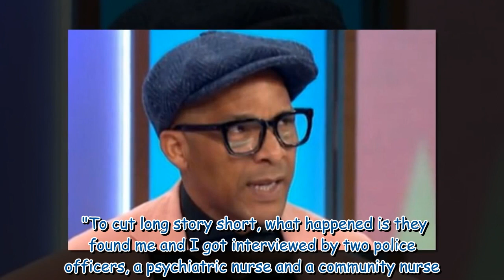Jay Blades broke down in tears after marriage 'flopped'